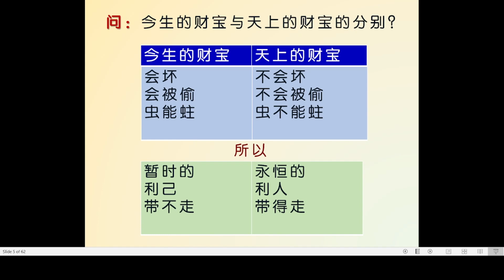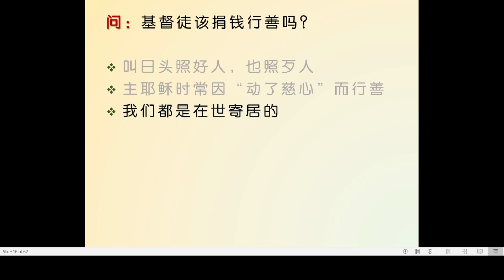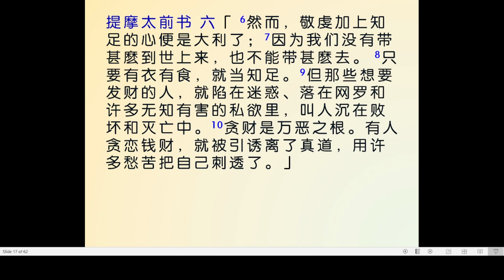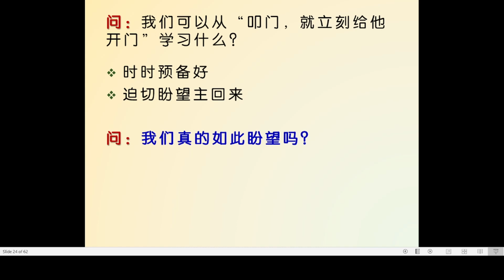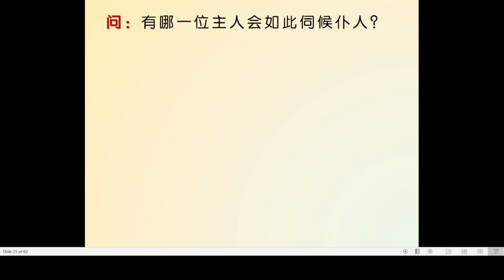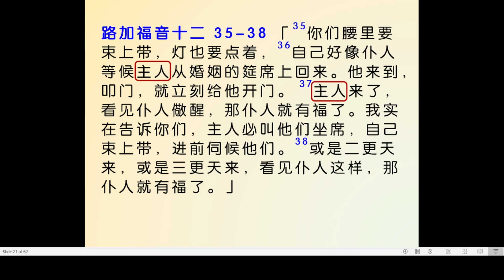成人主日学 3/9/23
路加福音 78 - 天上的财宝    老师：杨伟勇弟兄